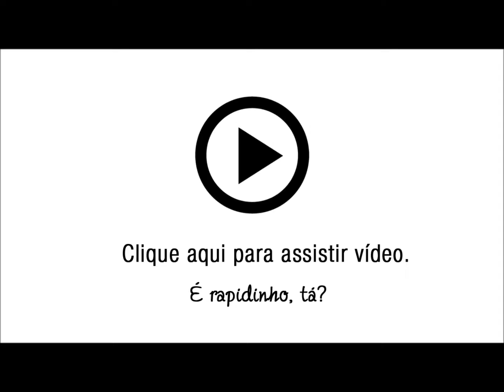Sandália em Couro com Corte Simétrico Tabita - Cor Preto e Branco